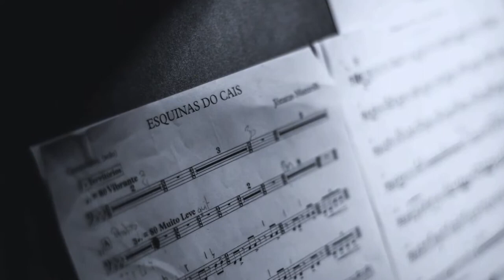Esquinas do Cais, Jonatas Manzolli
An original piece of Music written by Jonatas Manzolli, for "popular" sextet and orchestra.
Performed by UNICAMP Symphonic Orchestra with soloists:
Paulo Ronqui - trumpet, flughel horn
Manu Falleiros - saxophones
Budi Garcia - guitars
Alexandre zamith - piano
Ze Alexandre Carvalho - bass
Leandro Barsalini - drums

World premiere, Manzolli's "Esquinas do Cais", 2017.

Video scenario: Jonatas Manzolli
Video performance: Djalma Campos
Photography: Nato Manzolli
Audio recording: Dimas Studios

02/28/2018, Theatro Municipal de Paulinia/SP